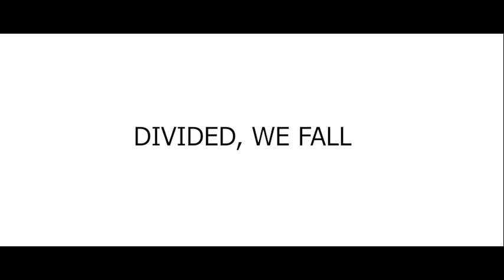NES XIIth Conference Theme Song "Kajo Ajing Angneju"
Document from runka cheda👁